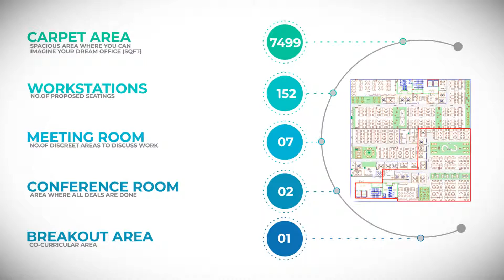Flipoffice | Prabhakar | Bangalore